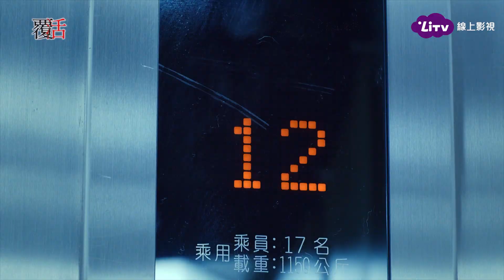《覆活》EP1片段：好有戲！金馬影帝陳以文靠眼神殺人｜LiTV 線上看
◎LiTV每周日晚上10點更新◎
🉑薑果真是老的辣！金馬影帝陳以文飾演一名縱火犯，他闖進民宅綁架一名女子。雖然沒台詞，但光靠駭人眼神，就令小編毛骨悚然~~
好期待接下來他與男女主角的對手戲喔❤❤

👉故事大綱
全新科幻愛情台劇《覆活》，由任容萱、邱勝翊擔綱演出，講述男主角程佑寬與女主角畢克葳在10歲那年，兩人同時發生重大車禍，從此2人命運開始「覆蓋」，成為生命共同體。就像戲裡的彼岸涵義，有花就沒有葉，所以只要程佑寬多活一天，畢克葳的生命就會少一天。

👉據我所知
《覆活》網羅了許多實力派的硬底子演員，除了主演的邱勝翊、任容萱、姚以緹、吳岳擎外，還包括金馬影帝陳以文、游安順、嚴藝文、于子育、夏靖庭、黃仲崑等。幕後則由電影「寒單」執行導演詹家維執導，比照好萊塢電影規格，量身打造「Greenlight book」拍攝計畫，同時搭配去年入圍台北電影節俄羅斯籍的攝影Ian，透過高超的攝影角度與構圖美學，創造出有別一般台劇的新視野。